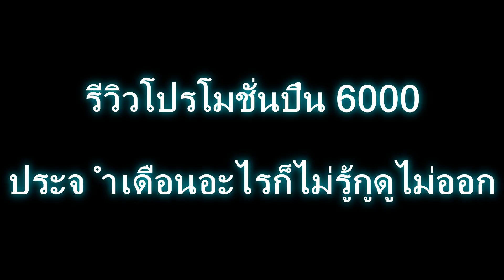XSHOT - รีวิวโปรโมชั่นประจำเดือน เมษา - พฤษภา 2560